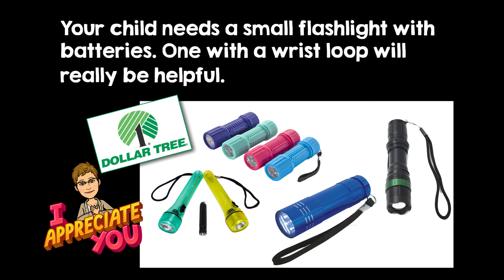Flashlight Needed Announcement 22